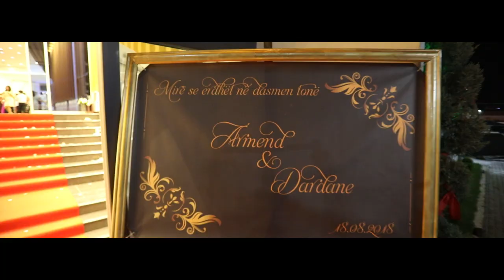Dasma 2018 Martesa Armend & Dardana (Foto Kabashi)